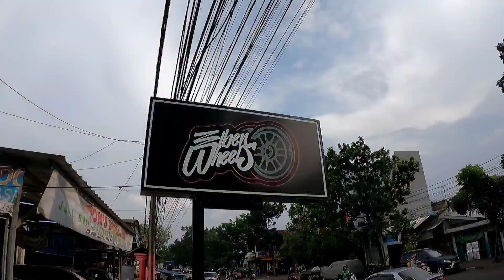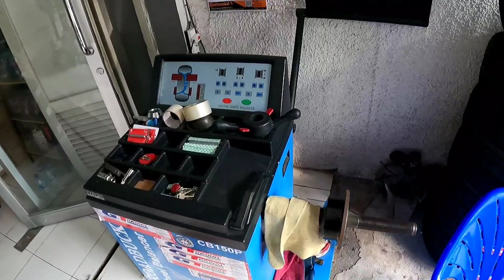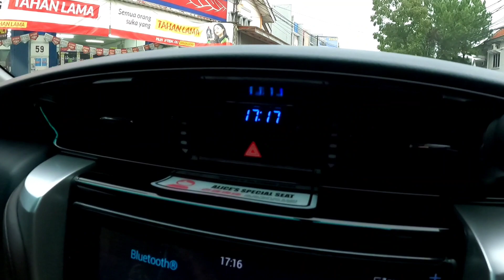Modifikasi Fortuner ganti velg edisi Budget mahasiswa 💯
Hallo guys kali ini si milo Ganti sepatu dulu nih, Yes rezeki di bulan yang suci ini Milo di beri kesempatan untuk mencoba fitment baru nya so jangan tunggu lama-lama watch it out🔥🔥🔥, Ohhh yaa modifikasi yang ada di fortuner ini tentunya sangat cocok untuk budget Mahasiswa💯